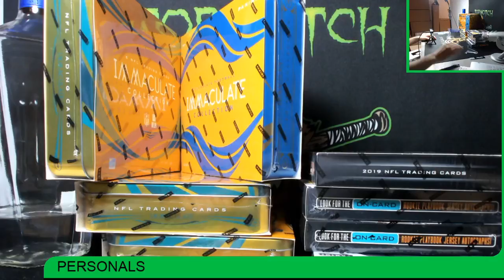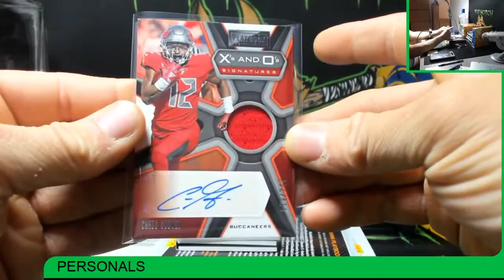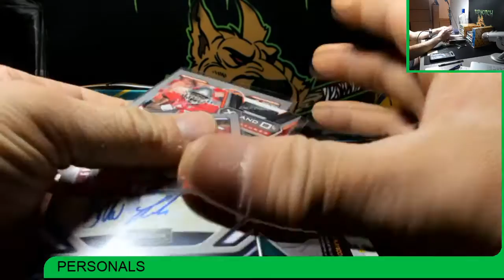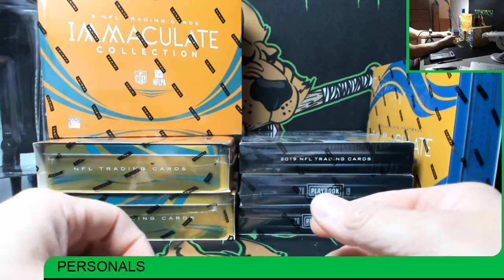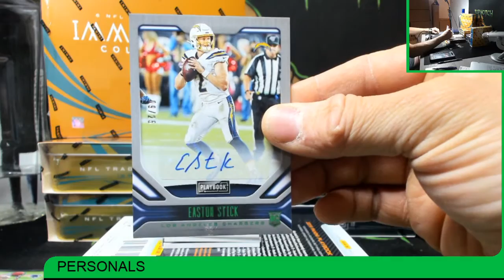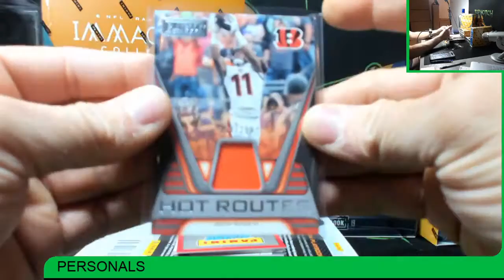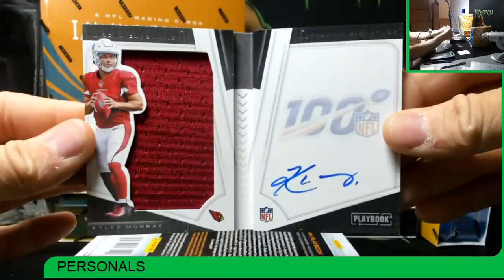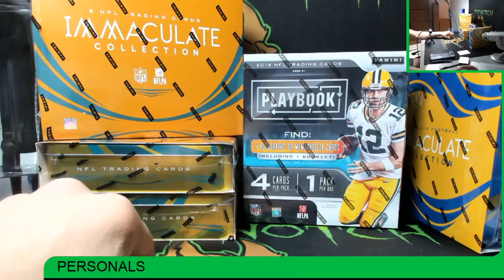PERSONALS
Live breaks